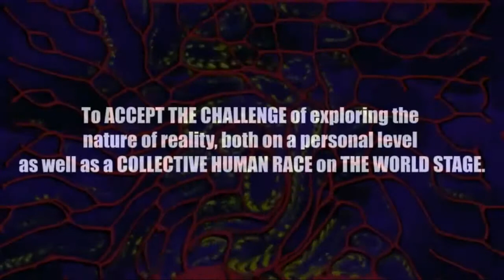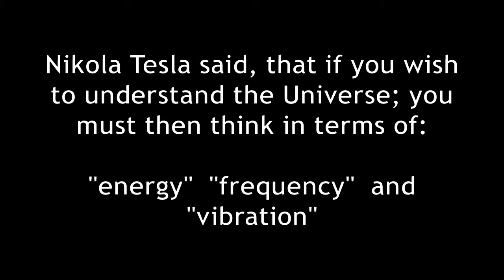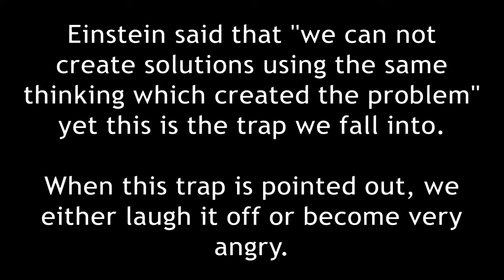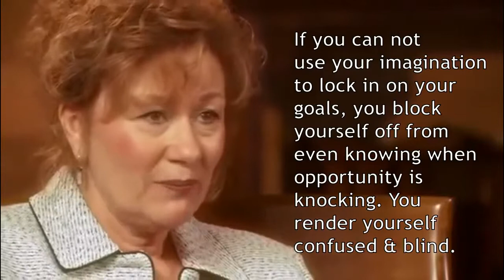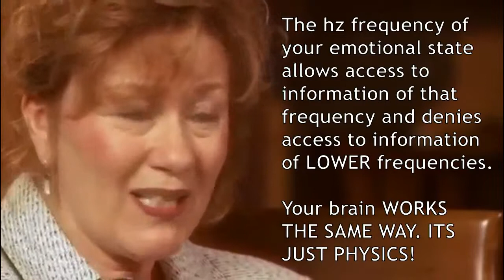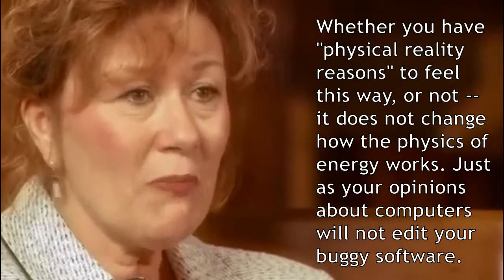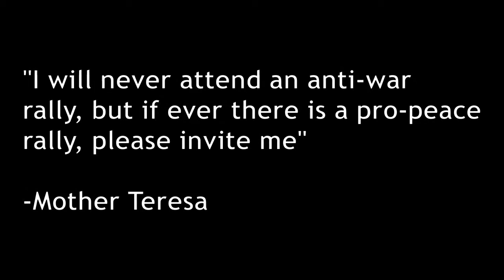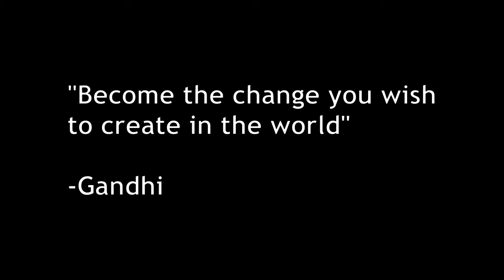PSEC - 2013 - Problem Reaction Solution [hd 1280 x 720]